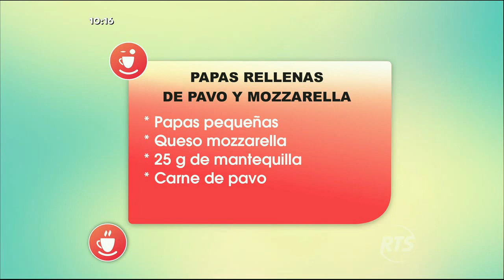Los Chefs preparan hoy una deliciosa receta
El menú de este miércoles corresponde a papas rellenas de pavo y mozarella. Nuestros expertos gastronómicos no necesitan de un extenso inventario de ingredientes para cocinar este exquisito plato.